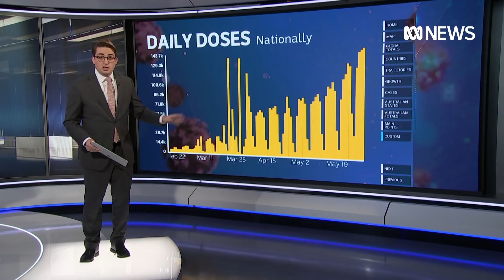The Vaccine: Victoria's COVID-19 lockdown continues | ABC News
Casey Briggs brings you the latest on Victoria's fourth lockdown, speaking with Dr Norman Swan, Richard Willingham and guests about the impact on Victorians, efforts to control the virus and a ramp up of the vaccine rollout.